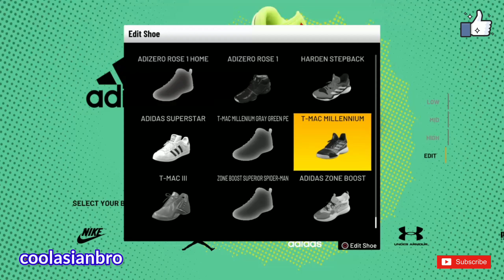NBA Shoe Creator T-MAC MILLENIUM GRAY GREEN PE JAYLEN BROWN ADIDAS / NBA 2K21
Youtube / Twitter / Instagram: coolasianbro
coolasianbro

Find all of the NBA 2K21 content here. NO CLICKBAIT only the REAL STUFF! My channel updates regularly so you never miss a thing.

2K continues to redefine what’s possible in sports gaming with NBA 2K21, featuring best in class graphics & gameplay, ground breaking game modes, and unparalleled player control and customization. Plus, with its immersive open-world Neighborhood, NBA 2K21 is a platform for gamers and ballers to come together and create what’s next in basketball culture